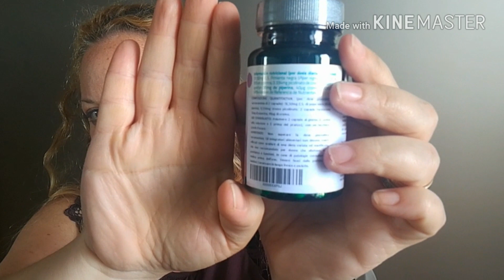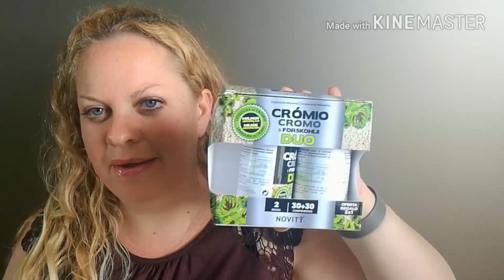Garcinia Cambocia, Piperine, Cromo+ Coleus Forskohlii. Collaborazione Unboxing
Garcinia Cambogia conf. Piccola
Garcinia Cambogia conf. Grande
Garcinia Cambogia è il nome di una pianta originaria dell'Asia Meridionale, dalla sua corteccia si estrae l'acido idrossicitrico o HCA. Questo acido ha la capacità di limitare la trasformazione di carboidrati in grassi (brucia grassi potenti) mediante l'inibizione dell'enzima ATP-citrato liasi che a sua volta trasforma il citrato in acidi grassi e colesterolo: primo passo per la produzione della sintesi grassa. L'incremento delle riserve di glicogeno produce una sensazione di sazietà e di conseguenza diminuisce il consumo di alimenti, ciò trasforma la Garcinia della Cambogia nel perfetto alleato durante il processo della perdita di peso. La garcinia cambogia extra forte favorisce la perdita di peso. La sua formulazione in pillole aiuta a dimagrire più velocemente (se associate a una dieta equilibrata ed esercizio fisico) anche in posti difficili come, per esempio, l'addome. Si tratta del piú famoso dei prodotti con effetti brucia grassi potenti. Inoltre, perdendo peso in maniera graduale, l'organismo si adatta alla nuova situazione e non tende a tornare al peso precedente, evitando così l'effetto "yoyo". L'assunzione della Garcinia Cambogia pura aiuta a mantenere alto il ritmo metabolico durante tutto il giorno, impedendo in questo modo che il possibile eccesso di carboidrati si accumuli in forma grassa. Nonostante questo, c'è da considerare che gli integratori naturali non devono essere utilizzati come sostituti dei pasti, ma come appoggio ad una dieta equilibrata e ad attività fisica moderata. Generalmente, gli integratori alimentari non presentano controindicazioni o effetti collaterali. Tuttavia, se si soffre di qualche patologia o di fronte a qualsiasi dubbio riguardante il prodotto, prima di iniziare l'assunzione si consiglia di consultare un medico

Pepe nero
Il Piper Nigrum (comunemente conosciuto come pepe nero) è una spezia che si usa in tutto il mondo; il suo estratto viene utilizzato fin dall'antichità a scopo curativo. La Piperina è un potente ingrediente che si estrae dal pepe nero e ha un'azione dimagrante e tonica, stimola il metabolismo e la produzione di enzimi accelerando la termogenesi e il metabolismo basale (effetto termogenico). È proprio la piperina (conosciuta anche come piperina forte), l'alcaloide contenuto nel pepe, che rende la spezia stimolante e tonica: grazie a la stimolazione della secrezione di succhi gastrici, facilita il processo digestivo e agevola l'assorbimento dei nutrienti traendo il massimo beneficio dal cibo ingerito. Inoltre, uno degli effetti più conosciuti del pepe nero è stimolare la termogenesi (brucia grassi potenti). Alla piperina è ascritta anche la capacità di incrementare la secrezione salivare e gastrica, stimolando la digestione e migliorando l'assorbimento intestinale di molti nutrienti, come il coenzima Q10 ed il betacarotene.
La piperina sembra inoltre in grado di accelerare i tempi di transito intestinale, ed esibisce proprietà antiossidanti in vitro. La formulazione di Sakai è arricchita con Cromo Picolinato, utile per il controllo dell'appetito. Il cromo è un oligoelemento che attiva diversi amminoacidi all'interno dell'organismo umano e che ha un ruolo decisivo soprattutto nel metabolismo di carboidrati e lipidi
CROMO + COLEUS FORSKOHLII
 Integratore alimentare completo che, grazie alla combinazione dei suoi componenti attivi, Forskolina e Cromo, è uno dei migliori alleati durante i processi per dimagrire e di perdita di grassi.
La  FORSKOLINA è una sostanza contenuta in una pianta proveniente dall'Asia Coleus Forskohlii. La ridice di quest'erba fa parte della medicina tradizionale ayurvedica ormai da secoli ed è stata impiegata con successo per il trattamento di asma e malattie polmonari, pressione arteriale alta, patologie cardiache e ipotiroidismo, e molti altri.

Tra i tanti  benefici della forskolina dobbiamo far notare la sua capacità di aumentare il metabolismo accelerare la lipolisi (azione brucia grassi thermo burner), diminuire la pressione arteriale, prevenire la coagulazione del sangue e migliorare il sistema immunitario.

Il  CROMO è un minerale  essenziale per il corretto funzionamento dell'organismo, dato che partecipa nell'elaborazione degli idrati di carbonio e dei grassi. Agisce inoltre sul controllo della secrezione di insulina favorendo l'utilizzo dei glucidi dalle cellule, aiutando così a controllare i livelli di zucchero nel sangue, come anche l'ansia di ingerire prodotti contenenti zuccheri. La marca Novity (Dietmed) é specialista in supplementi che favoriscono la perdita di peso pillole che aiutano a dimagrire velocemente prodotti che agiscono sul metabolismo accelerare risultati.